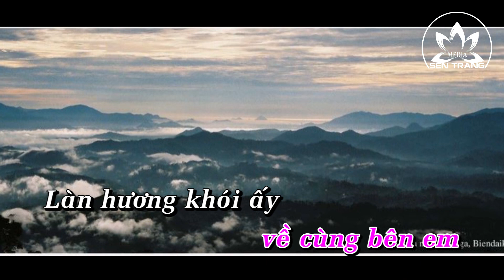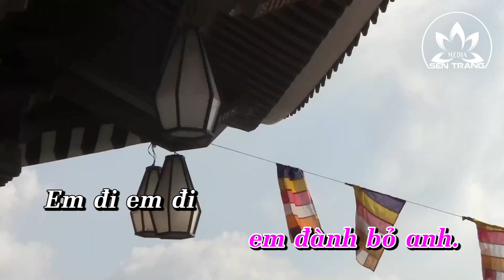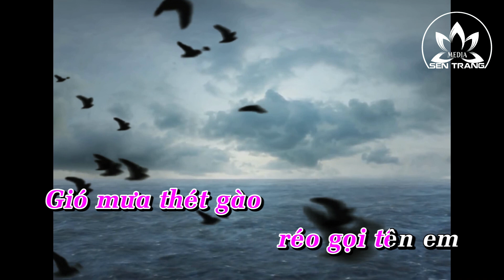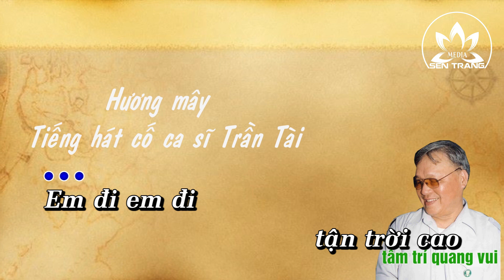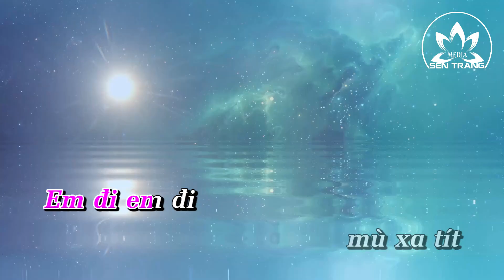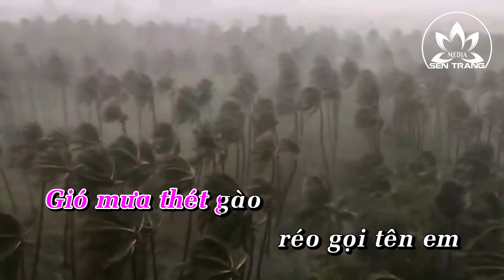Hương mây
Nhạc phẩm HƯƠNG MÂY (HƯƠNG LAM) - Sáng tác: Tâm Trí Quang Vui - Cố nhạc sĩ: Trần Tài thể hiện.